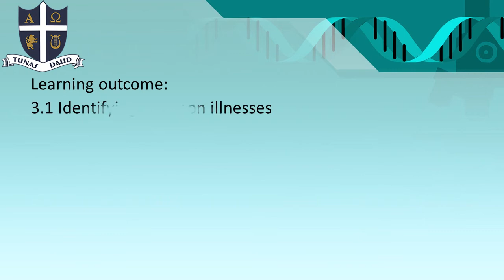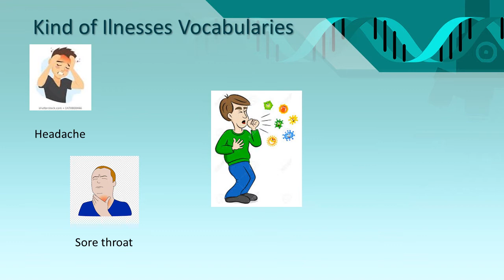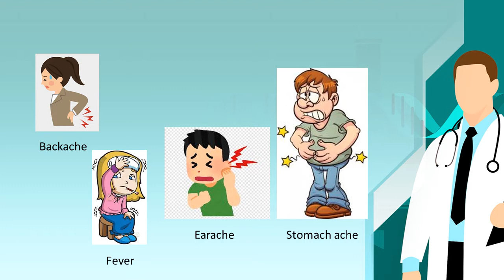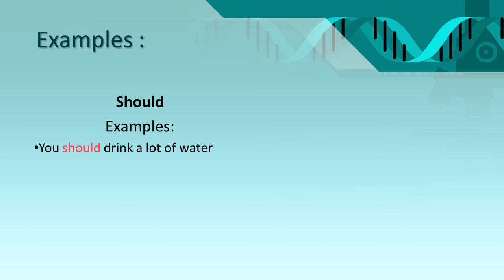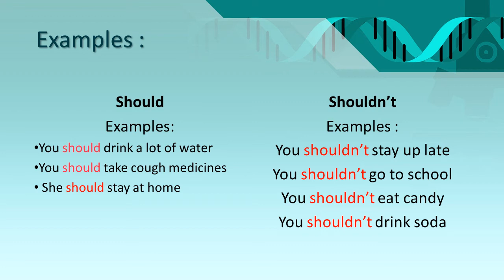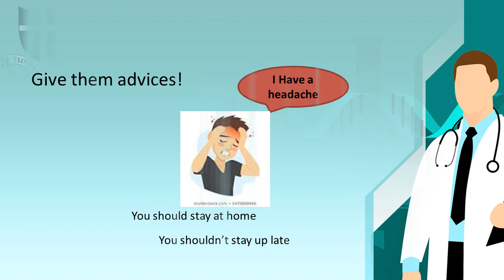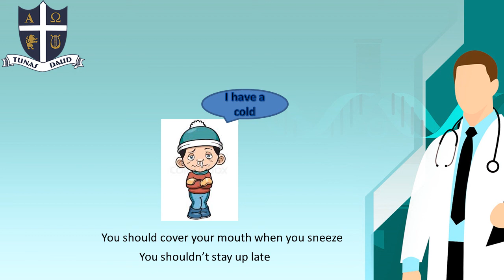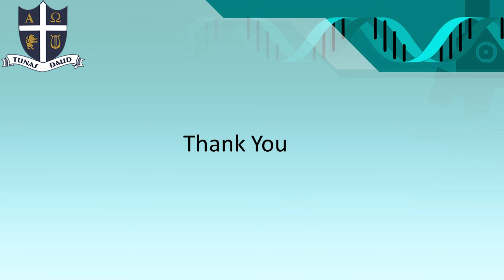SD Tunas Daud-Kelas 4-Bahasa Inggris-10 Agustus 2020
Pengajar : Ms. Susna